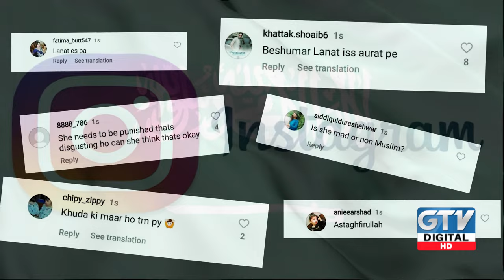Miss Saudi Arab Nay Ki Apnay He Parcham Ki Be Hurmati | GTV Digital